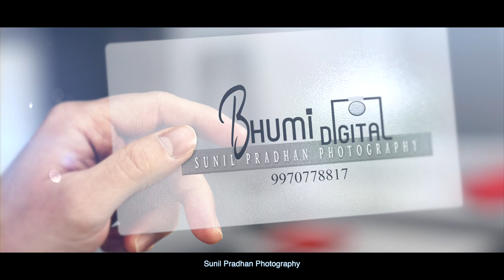Mayuri & Gajanan |Wedding Cinematic Highlight | Sunil Pradhan Photography |2022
NOT FOR ANY COMMERCIAL USE. ALL COPYRIGHT GOES TO ALL RESPECTED OWNERS.

FOR SUCH KIND OF VIDEO FREELY CONTACT ON
BHUMI DIGITAL PHOTO HINGOLI
SUNIL PRADHAN
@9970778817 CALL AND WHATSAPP